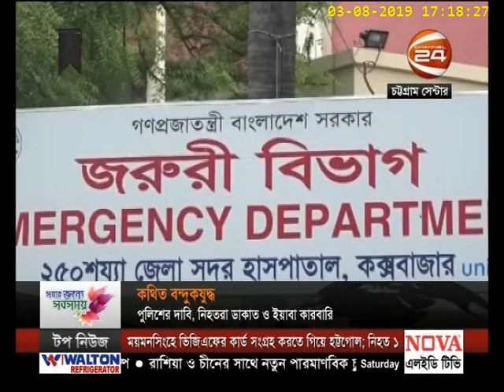চট্টগ্রাম 24 | Chottogram 24 | 3 August 2019